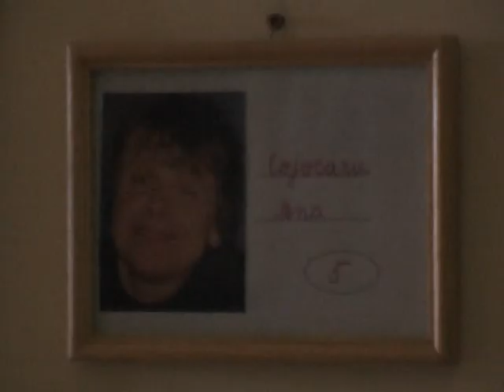Abandonaţi de copii şi îngrijiţi la casa de bătrâni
Casa de batrini din Straseni